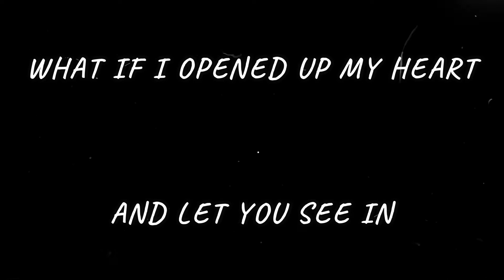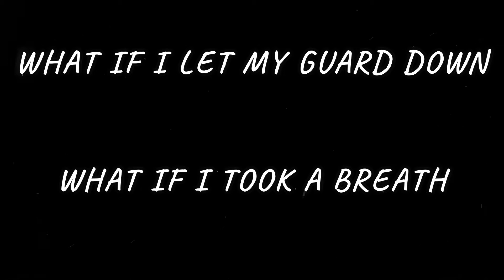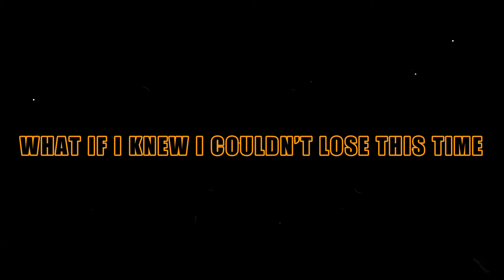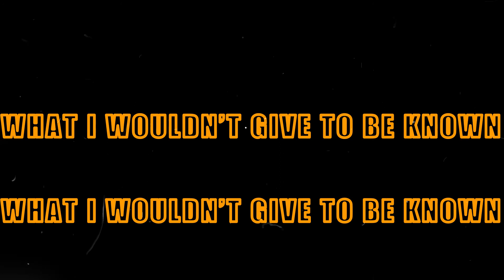We The Kingdom - Cages {lyric video}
LYRICS
What if I got real honest
What if I took a risk
What if I opened up my heart
And let you see in
What if I took my mask off
Trying to fit in
I don’t wanna be a mannequin

What if I let my guard down
What if I took a breath
What if I wasn’t perfect
What if I was just a mess
What if I bled my soul out
Given all I could give
I’m so tired of pretending

I’m coming out of my cages
I’m stepping down from my stages
I’m sick and tired of faking it
What I wouldn’t give to be known

What if I got new armor
What if I swung my sword
What if I face my demons
Like I’ve never done before

What if I hung my banner
What if I chose a side
What if I knew I couldn’t lose this time

Coming out of my cages

I’m coming out